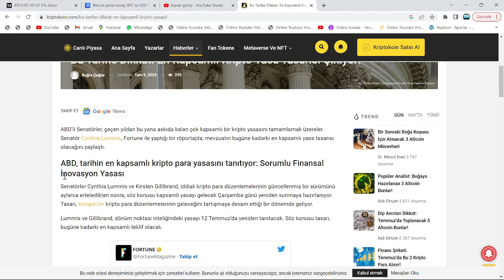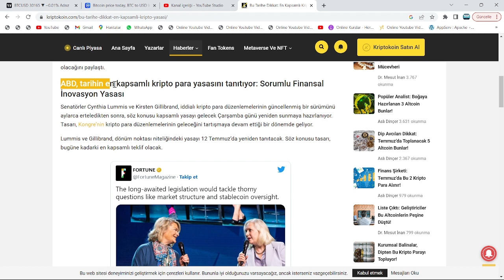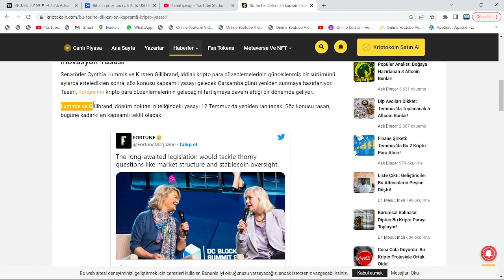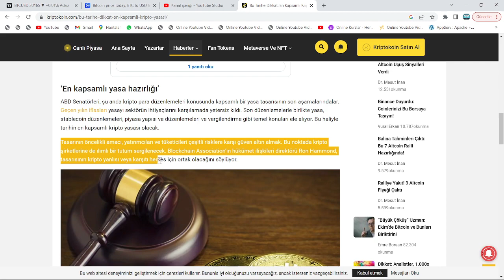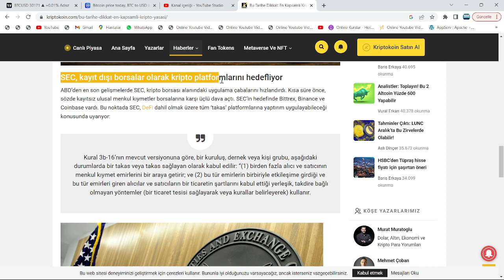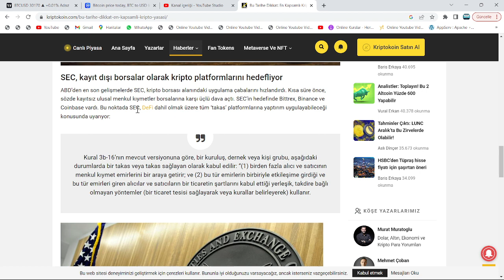ABD, DÜNYA TARİHİNİN EN KAPSAMLI KRİPTO YASASINI ÇARŞAMBA GÜNÜ SUNACAK!🚀BTC RALLİSİ, ABD ELİYLE...!🔥